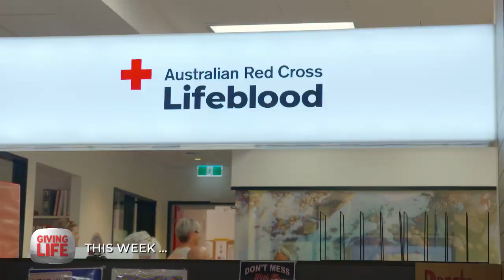Giving Life TV - Episode 1 Teaser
A desperate race to save a surfer’s life, a spur of the moment decision leads to life changing discovery, and we follow the incredible Lifeblood process that takes life giving donations to their recipients.